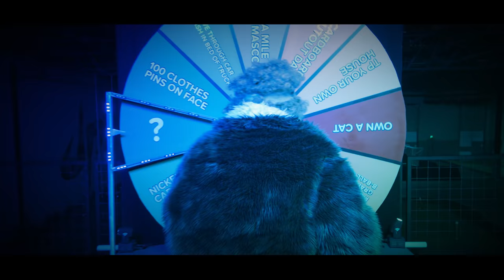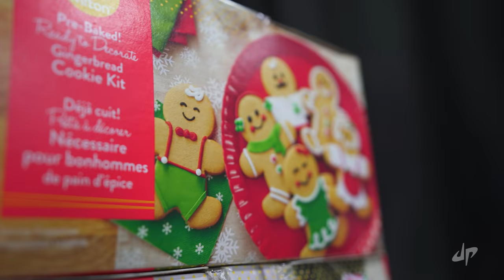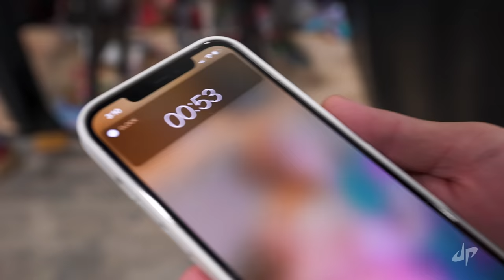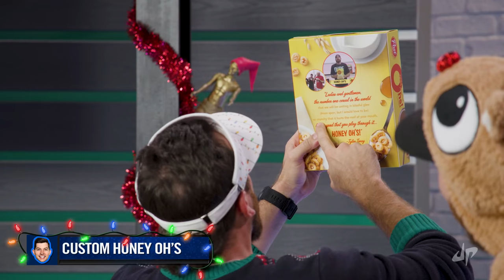Gingerbread House Scandal | OT 22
BEST CHRISTMAS PRANK EVER! Plus a Christmas themed Get Crafty & Cool Not Cool!
Come see us on tour!!!

Bonus points if you're still reading this!
Comment: What's your favorite secret santa gift idea!?

5 Best Friends and a Panda.

- Dude Perfect